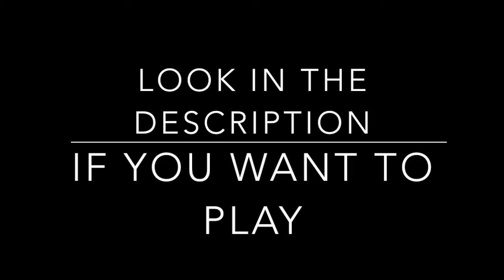Minecraft- Timeglass spleef- trailer- X-box 360